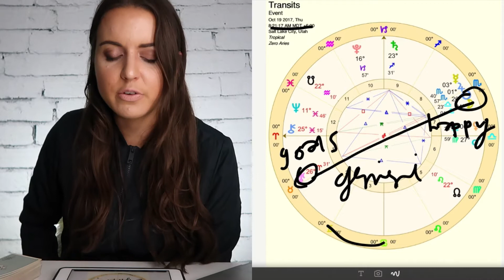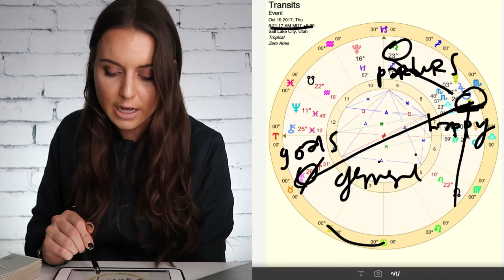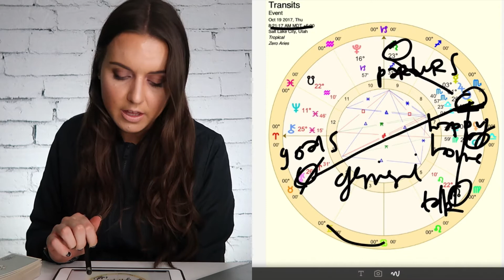Gemini 16-23 October 2017 "LET YOUR PASSION RUN WILD" Weekly Horoscope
Here is your Gemini horoscope for the week of Monday, October 16 to Monday, October 23, 2017:

Gemini, has it been hard for you to be happy lately? Well, not anymore! It is time for you to really step into new chapters in your life that are very close to your heart.

Allow yourself to go there, even if you feel it is distracting you from the main goal for a little bit. It is helping you way more than you know.

Focusing on the things you love will allow you to build much better relationships and to talk about things that are on your mind too in a way that is much more free.

It's about damn time, if you ask me :) although it may require you to readjust some things at home first and to get right with yourself emotionally before giving yourself over to some new joys and passions.

Make the changes you need to make at home or within yourself. Happiness is about to blossom in your life in a way we Geminis haven't seen in a while! And other people will be willing to help too.